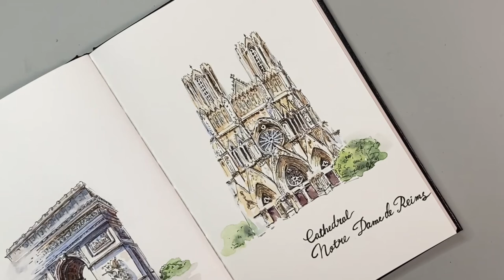Watercolor Travel Sketchbook | Cathédrale Notre-Dame de Reims | France #7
I went to visit my daughter this May 2022 in Reims, there is a worldwide well-know Cathédrale Notre-Dame as one of the defining models of great Gothic art. Reims is also the chosen city to crown kings.

Uni-Ball Signo Broad Point Gel Impact Pen White

Stillman & Birn Zeta Series Hardbound Sketchbook, 5.5" x 8.5"